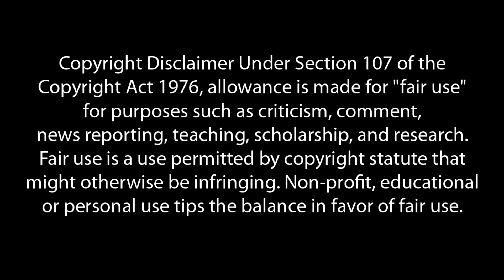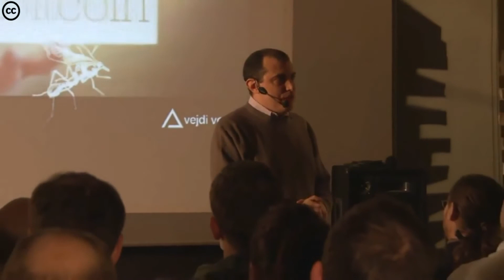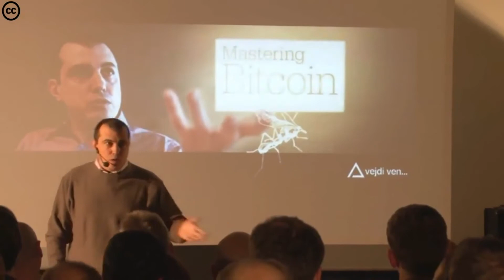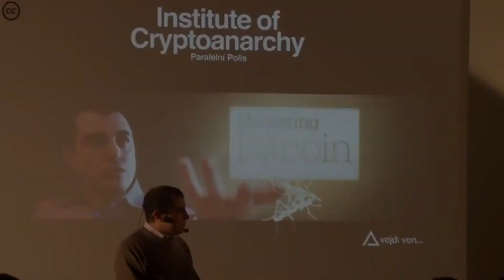Andreas M Antonopoulos on Altcoins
**N O T E ** Bitcoin and digital asset prices are volatile and may be considered a high-risk activity. Nomadic Crypto Channel nor I do not solicit nor make any representation that digital assets are an investment vehicle. Always do your own research!

BTC: 1Hg84NvMELa8oeyCTfgD2MXPuhyFBLoEL5
BCH: 15L2CzUuqmojZMVDnaaWvoQwy5jLSvcXL3
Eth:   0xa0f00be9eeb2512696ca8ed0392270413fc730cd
Exchanges:
MINERS:
Lending Platforms:
Stay away from Lending Platforms they have ALL mostly exit scammed their investors!
Staking Platforms;
Diversify with Gold & Silver Bullion:
GET IN TOUCH
Thank you in advance I will be sure to reach out in the comments if I see you online, cheers!